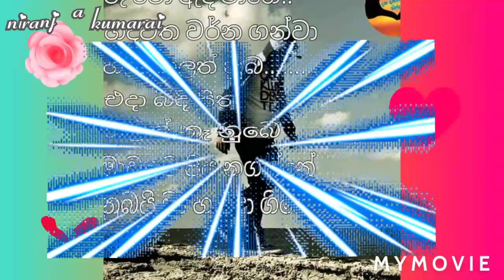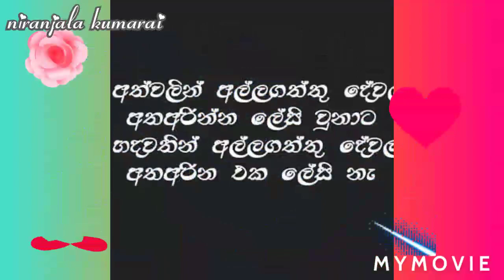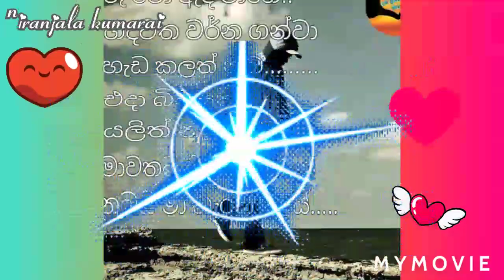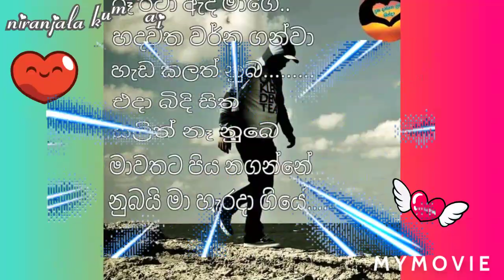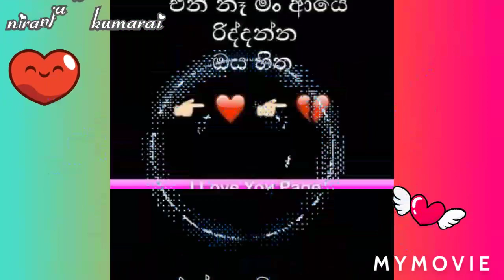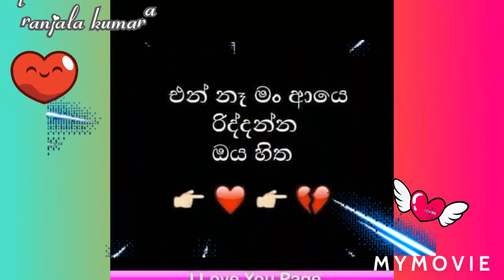Best sinhala Dj nonstop .. 💃💃Best party mex songs 💃💃.Niranjala kumari 💃💃💃💃 කැරකිලා එන්න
Like ...comment... shre... & Enjoy .

snjeewa . Chamra .Amila.Nadishani.
Nostop ..

 ස්තුතියි   සියලුම දේනාට 😍😍😍😍😍💃💃💃💃💃💃😍😍💃💃